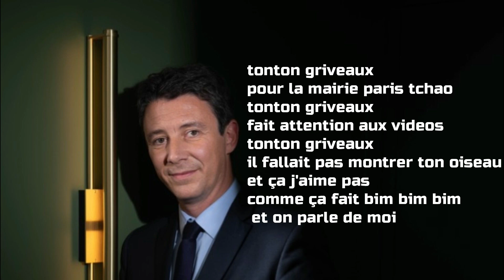LA CHANSON DE BENJAMIN GRIVEAUX 🎬🎬🎬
Partagez la sur votre facebook twitter tiktok snapchat

texte : (amaurylauredi/parodiestv )
chant : parodiestv
vidéo produit : parodiestv

merci à lauredi pour son soutien

chanson original : eddy michell " rio grande "  et annie cordy "tata  yoyo"

pour savoir quand mes vidéos YouTube sort sur ma chaine  clique sur la cloche pour recevoir les notifications lors de la sortie d'une de mes parodies

les lois de l'article L122-5 du code de la propriété (intellectuelle, parodie, reprise)
sont des exceptions aux droits d'auteur de la Sacem car j'ai légalement l'autorisation
d'utilisé des extraits audio et vidéo, photos, textes, sons et musique l'ensemble des
contenus publiés sur le web via des blogs, site internet et depuis un profil Facebook &
twitter ou autres est soumis à des droits d'auteurs déclarés à la Sacem